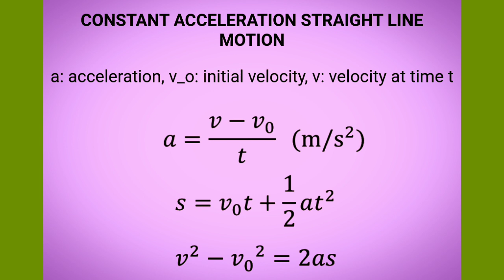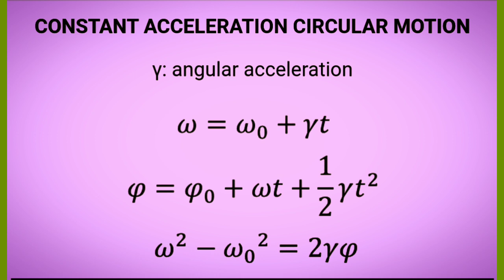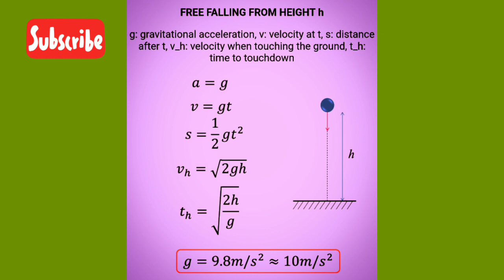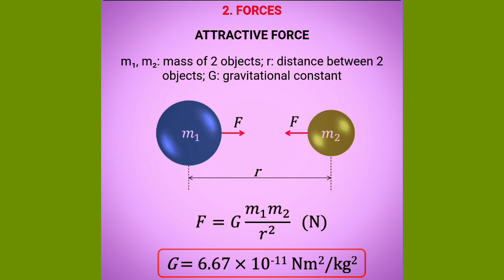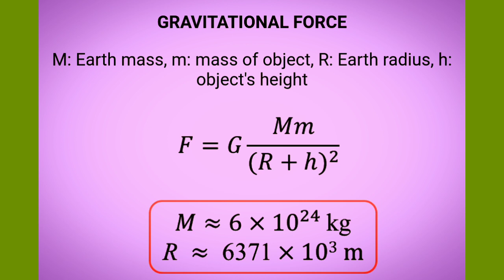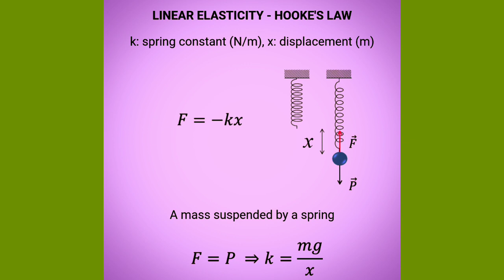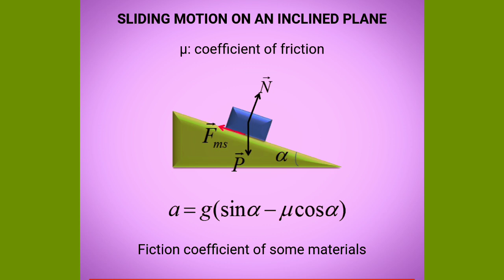physics mechanics formula sheet || physics formulas for neet chapter wise || IIT-JEE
Hii
.This channel is dedicated for the preparation of IIT JEE AND NEET.full syllabus of physics of class 11and 12 numberical and practice with a lot of questions over a single topic.
centripetal force,
constant acceleration circular motion,
vertical projectile motion physics class 11,
horizontal projectile motion physics class 11,

force of friction physics,
Gravitational force,
Mechanics physics formulas,
Dynamcs physics formulas for IIT-JEE and NEET,
Class 11 physics all important formulas for IIT-JEE and NEET,,,
Straight line motion physics,
Circular motion, motion in a plane,
Free falling motion from height h,
Projectile motion,,

Simple harmonic motion formula,,